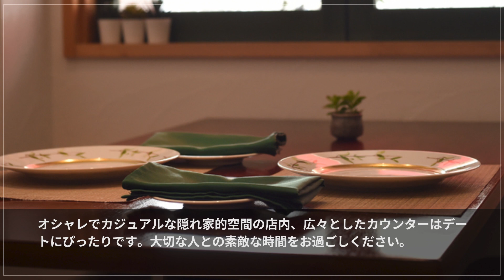bistro La Fuwaja【橿原】 フレンチ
奈良県橿原・大和八木駅から歩くこと3分のところにあるフランス料理店【bistro La Fuwaja】。店名は【フランス・和・ジャポン】を表すシェフの造語。その名の通り、フレンチ×和の融合を目指したシェフこだわりのコース料理をお楽しみいただけます。お肉は地元奈良県・吉野でとれた鹿・猪肉、野菜は桜井山田の段々畑で採取された野菜を使用。また、料理に合ったワインを多数取り揃えており、お料理とのマリアージュを堪能できるのも魅力の1つ。日頃の疲れをリフレッシュできるようなアットホームな空間で、誕生日や記念日のお食事、女子会などにも最適です。奈良にお越しの際には是非訪れたいフレンチの名店。

00:00 お店概要
00:07 お店のこだわり
00:28 お店のおすすめメニュー
00:55 お店のこだわり